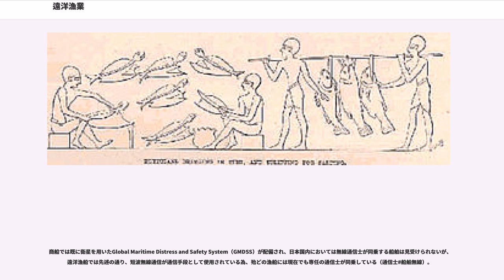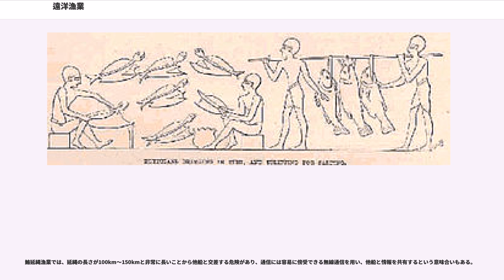遠洋漁業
遠洋漁業（えんようぎょぎょう、Pelagic fisheries）の現代的な定義は、自国の排他的経済水域（200海里水域 - 370.4km）の内外における大型漁船による漁業のことである。公海や外国の200海里水域内を漁場とすることも多く、世界の海を駆け回る漁業である。単船で行われる場合もあるが、船団を組んで相互に連絡を取り合う場合が多い。

現代の遠洋漁業は、大きな資本と人数をかけており、1ヶ月から1年半にも及ぶ日数や人件費などの採算に合うマグロとカツオを主な対象魚種としているが、イカを対象とする船団もある。近年は、漁場まで船だけ先に行かせ、操業を行う船員は飛行機で向かわせることで拘束時間を減らし、人件費削減をする例も見られる。

日本で行われる統計調査における定義では、遠洋漁業とは、遠洋底びき網漁業、以西底びき網漁業、遠洋マグロはえ縄漁業、遠洋カツオ一本釣漁業、遠洋イカ釣漁業等をいう。

日本は、海に囲まれているため、古来より遠洋での漁業もされてきた（この場合の「遠洋」は、本拠地の港から遠いという意味）。江戸時代になると、鎖国政策によって、遠洋航海が可能な大型船（時化対応）や、長期航海が可能な寝床や調理場が設置されている船の建造が禁止されたため、北洋漁業の初期段階を除けば、遠洋漁業が出来るようになったのは開国後である。実際に遠洋漁業が始まったのは、明治時代における外国と日本（当時は大日本帝国）との関係が直接的な原因になっているが、飢饉に見舞われているわけではないにしろ日本の人口増が起きたことや、幕藩体制の崩壊による士族の困窮なども少なからず背景として考えられる（「陸地から遠い」という意味で遠洋漁業が定義されたのは現代になってから）。

1871年（明治4年）の廃藩置県によって体制弛緩が起きると、沿岸漁業において、新規に漁業を営もうとする人々が漁場に入り込むようになり、江戸時代以来の漁業慣行に動揺が生じた。1890年（明治23年）になると「官有地取扱措置」が定められ、海面の使用は許可制、水面使用料を徴収することとなり、沿岸における漁業紛争の解決に筋道が出来た。

1891年（明治24年）および1893年（明治26年）に、北太平洋海域におけるラッコ・オットセイの捕獲条約がイギリス・アメリカ合衆国・ロシアの間で締結された。すると、条約範囲外の海域での自由な操業を求めて外国猟船が南下し始め、親潮に乗って千島列島沖から、現・福島県いわき市塩屋崎沖の日本の領海まで進出し操業するに至った。日本政府が、1895年（明治28年）の臘虎膃肭獣猟法（ラッコ・オットセイ猟法）、1897年（明治30年）3月に遠洋漁業奨励法を公布すると、日本の海獣猟業も急速に発達し、外国猟船の締め出しに成功した。

日露戦争期の1905年（明治38年）になると、遠洋漁業奨励法は改正されて奨励金の率が高められた。すると、今度は日本猟船が急速に北太平洋に進出するようになり、海獣のみならず、魚類や鯨類などの海棲生物に対象も広げられていった。日露、日ソ間の協定が締結され、北洋漁業も発展した。

この時期は、不平等条約の条約改正期にあたり（1894年日清戦争直前に治外法権撤廃。1911年関税自主権回復）、日本の海外進出期にあたる。また、1870年代に缶詰の本格的な生産が日本でも始まり、余剰漁獲の輸出や軍事利用されるようになったことも遠洋漁業発展の背景となっている。

戦後占領期にはマッカーサー・ラインによって遠洋漁業は制限されていたが、1952年（昭和27年）の同ライン廃止と前後して特定第3種漁港の指定が開始されるなど、遠洋漁業は再び発展し始めた。高度経済成長期になると中産階級が拡大し、魚が庶民の食卓を賑わすようになり、保存技術の向上によって海から遠い山間部でも干物以外に様々な鮮魚を食せるようになった。そのような社会変革に合わせて遠洋漁業も発展してきたが、1973年にオイルショックが発生してコスト増が起きた。また、1977年に領海法が改正され、漁業水域に関する暫定措置法が施行されたことにより排他的経済水域が設定され、遠洋漁業は外国でのそれまでの自由な操業が出来なくなって衰退が始まった。1978年には第二次オイルショックも発生した。

さらに、80年代半ばあたりから乱獲に起因するとみられる漁獲高の低下が発生し、安定成長期には食事の欧米化、1991年には牛肉輸入自由化が始まり、肉と魚による食卓のシェア争いも強くなった。すなわち、大漁が豊かさをもたらした時代から、需要と供給のバランスによる市場性の強いビジネス...